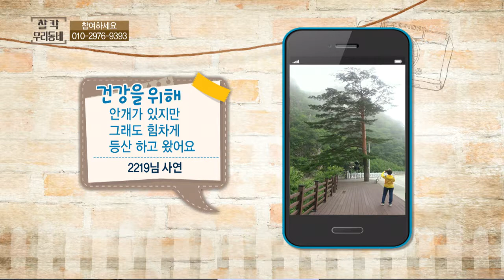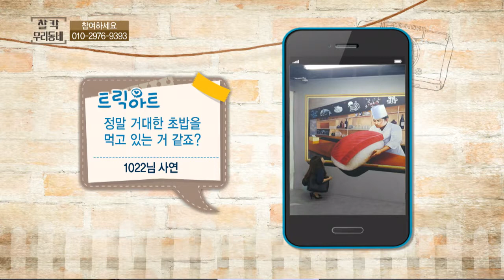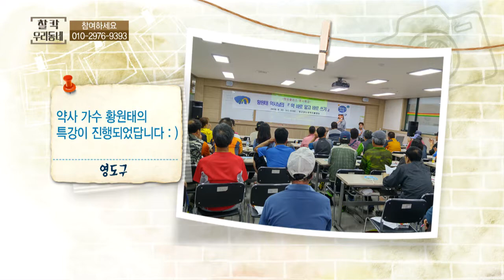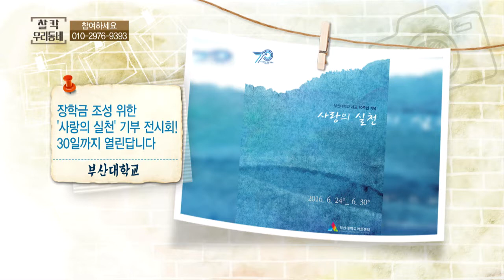찰칵 우리동네 (16.06.27)